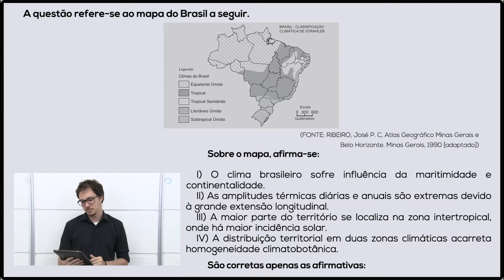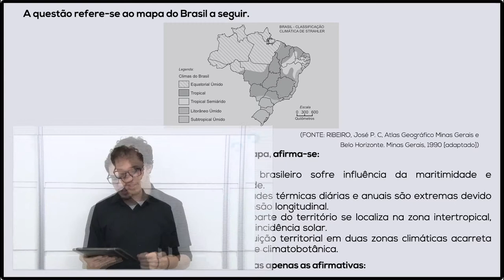CLIMA DO BRASIL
O Brasil é um país de grande extensão latitudinal e longitudinal, sendo o 5º maior em extensão. Esse fato resulta em consequências geográficas como a grande variedade de climas e de formações vegetais. A questão exemplifica como esse assunto pode ser abordado pelo Enem, e para respondê-la é necessário reconhecer os fatores geográficos do território brasileiro que influenciam na diversidade climatobotânica, com o auxílio do mapa fornecido.